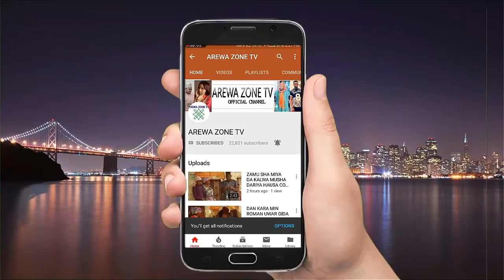Da Ace Ka Juya Banga Gemu Ba Cewa Zan Daso Ce - Musha Dariya